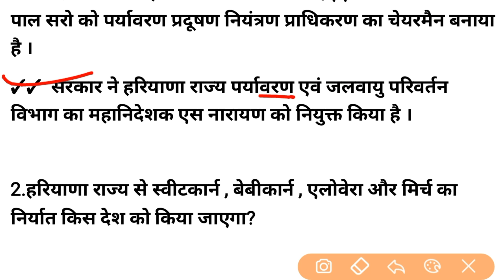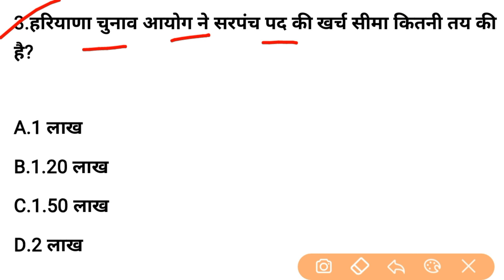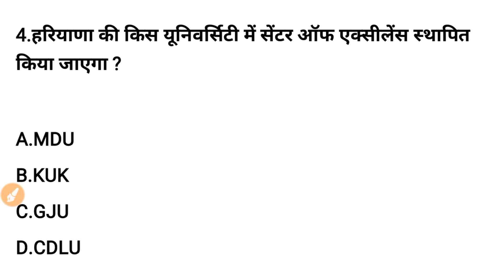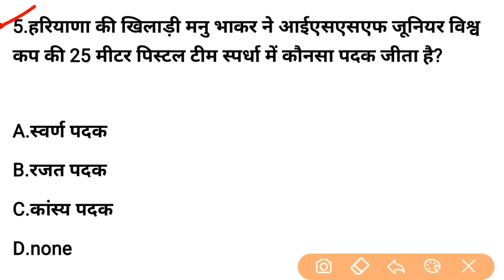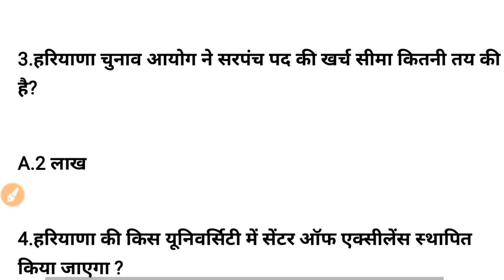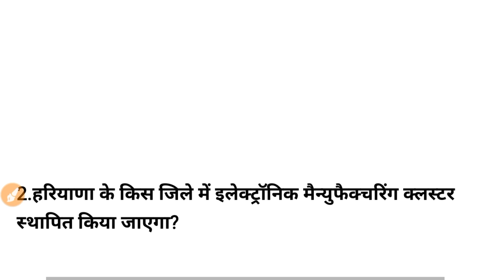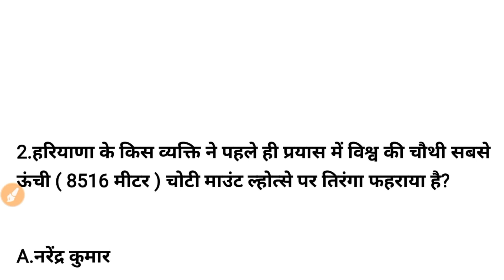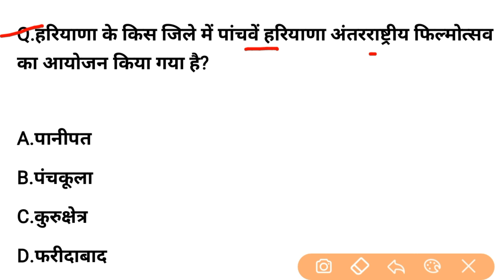HSSC EXAM#559 || 21 May 2022 HARYANA CURRENT AFFAIR | HARYANA CURRENT AFFAIRS 2022 | HSSC CET 2022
✓ जनवरी 2022 से अप्रैल 2022 Haryana Current Affairs Pdf file download :-

hssc breaking exam update
dsl classes
haryana utkarsh
jobs target
Sandeep dhayal education
haryana previous year question paper